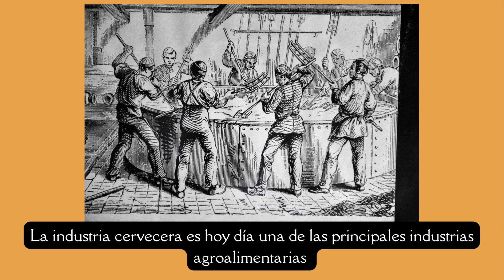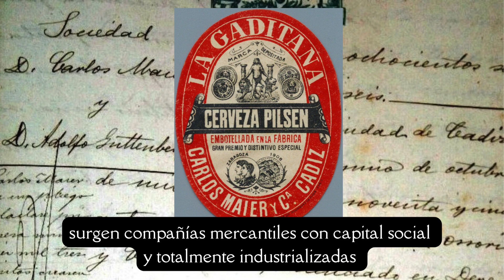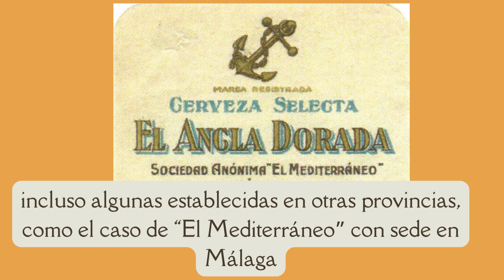El nacimiento de la industria cervecera en Andalucía: la fábrica de Sewell a la Cruz del Campo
Documento Destacado de noviembre-diciembre de 2024 del Archivo Histórico Provincial de Cádiz